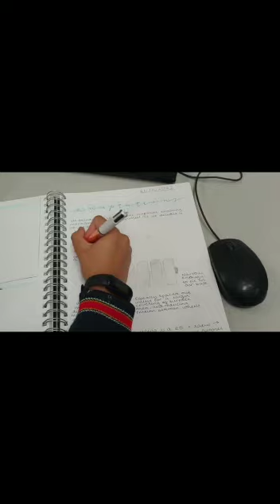VEX Promote Video Team HBS Enigma 10173K The Henrietta Barnett School, London, UK